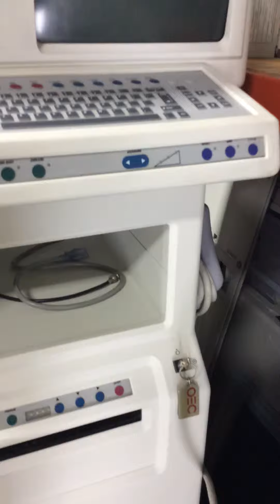April 6, 2019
OEC 9600 SN 69-1034